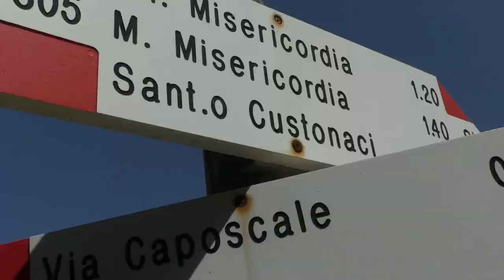Monte Erice 2021 | Samuele Cassibba | Osella PA21 JRB